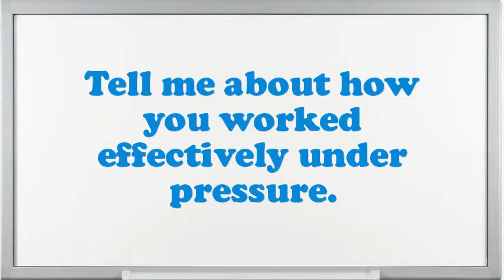Supervisor Kitchen interview questions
Interview Questions for Supervisor Kitchen.What are you doing if you worked as an Supervisor Kitchen?What are your professional objectives for an Supervisor Kitchen?What would be your leading endowment as an Supervisor Kitchen job?What are the potentials of an elegant Supervisor Kitchen?What pertinent Supervisor Kitchen skills do you possess?Illustrate few exemplars of companionship as an Supervisor Kitchen.In your Supervisor Kitchen Chef job did you feel you improved agreeably?What achievements have you gained working as an expertise Supervisor Kitchen?10 popular interview questions, commonly asked interview questions, first job interview questions,